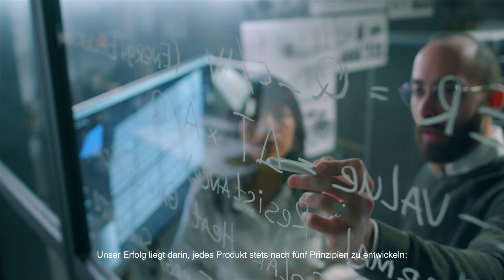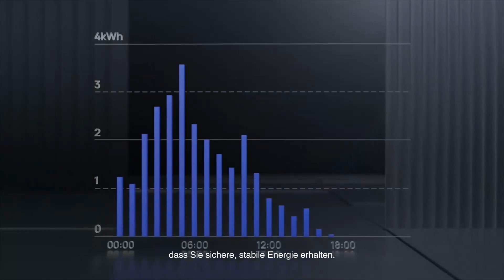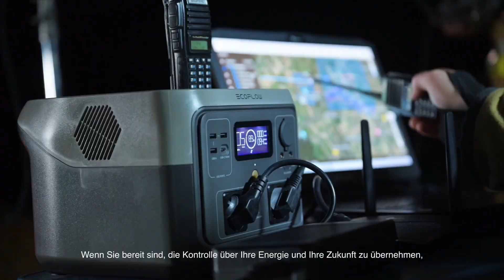ecoflow: Die Zukunft der Energieunabhängigkeit | Mehr Kontrolle über Ihre Energie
In einer Zeit, in der Energiesicherheit immer wichtiger wird, bietet EcoFlow Ihnen in jedem Bereich FIRST Lösung, die Ihnen die vollständige Kontrolle über Ihre Energieversorgung zurückgeben  🔋 💡

✅ Flexibel: Anpassbares Produkt-Ökosystem für Ihre individuelle Energieversorgung.
✅ Innovativ: 1125 patentierte Technologien für intelligentes Energiemanagement.
✅ Robust: Führende Batterietechnologie und langlebige Materialien für ein sicheres, nachhaltiges Energiesystem.
✅ Simple: Plug & Play Design mit Kl-gestützter Automatisierung für müheloses Energiemanagement.
✅ Tadellos: Perfekte Energielösungen für jede Situation und jeden Bedarf.

Bereit, die Kontrolle über Ihre Energieversorgung zu übernehmen? Entdecken Sie jetzt, wie EcoFlow Ihr Leben mit Energie bereichern kann, wie Sie es sich nie hätten vorstellen können ☀️